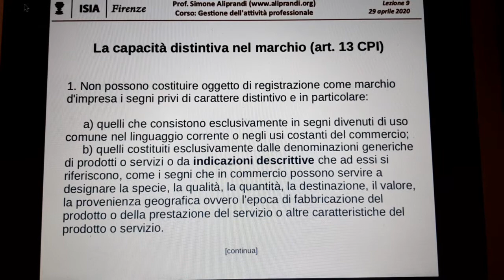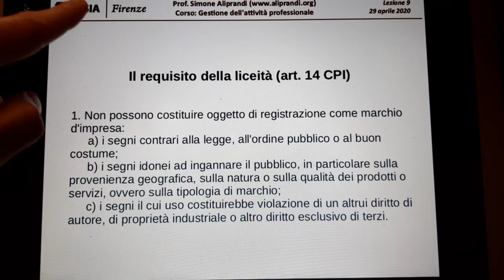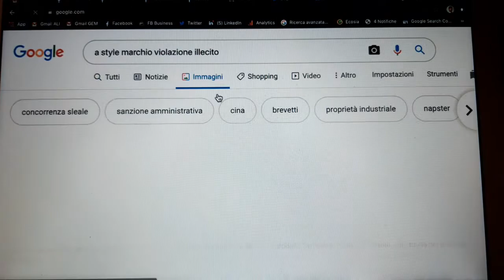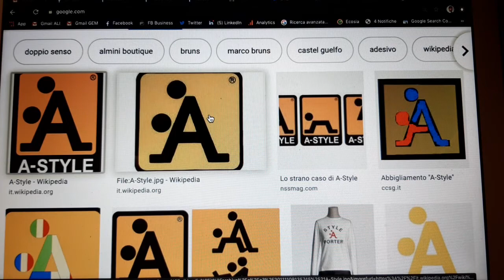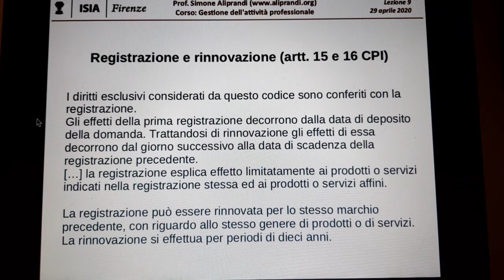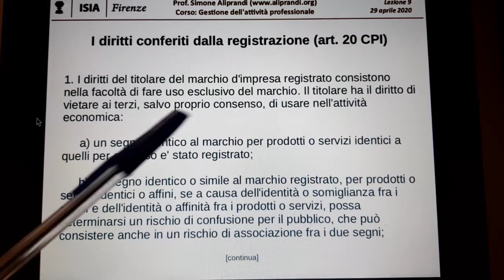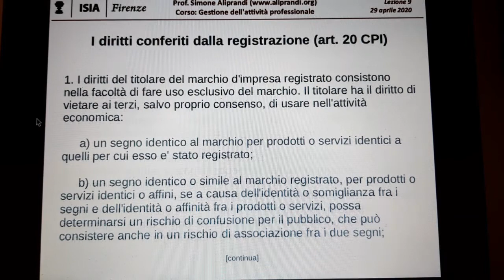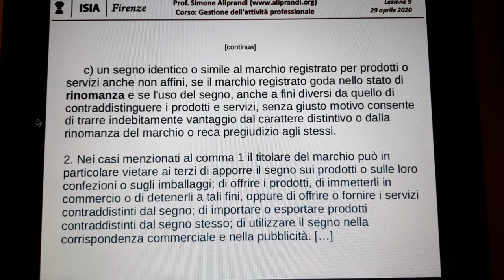Il marchio: contenuto e portata della tutela secondo la legge italiana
Parte 3/6 della videolezione "I marchi e gli altri segni distintivi" tenuta il 29 aprile 2020 per il corso di Gestione dell'attività professionale presso l'ISIA di Firenze.